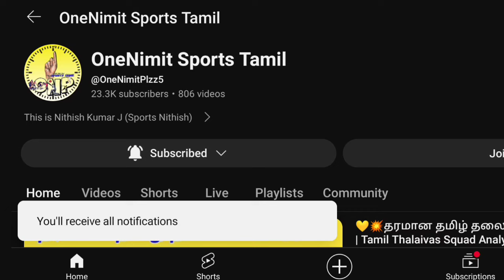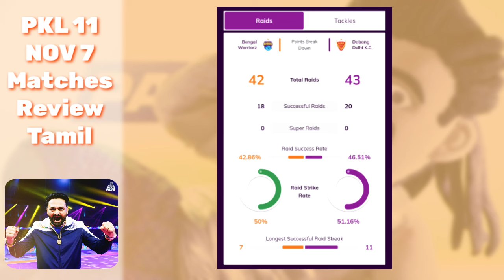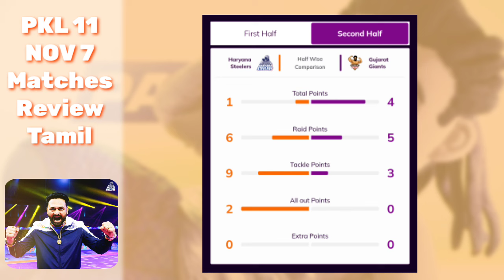⁉️Naveen Kumar வருவாரா? | Delhi & Ashu Malik Comeback | Haryana Win | PKL Season 11 Highlights Tamil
Note:
All images / videos shown in the video are belongs to the respectable owners, not me.